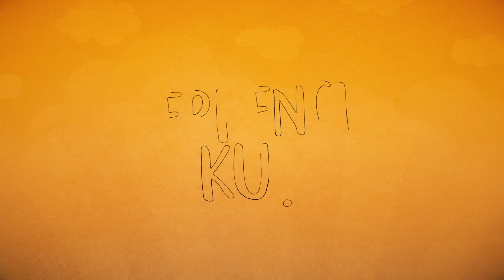Early Bird - Episode 115 Trailer (English Subtitles) | Erkenci Kus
Production : Gold Film
Producer : Faruk Turgut
Director: Çağrı Bayrak - Aytaç Çiçek
Scenario: Aslı Zengin - Banu Zengin Tak - Ayşe Kutlu